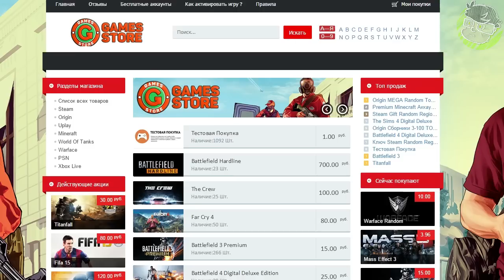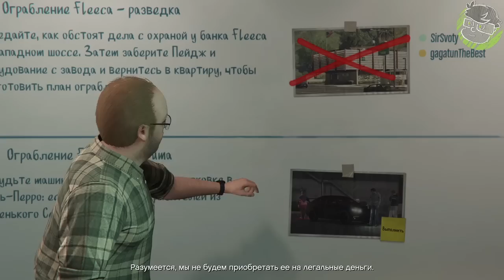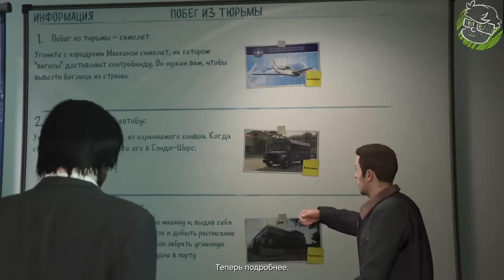НАЧИНАЮЩИЕ ГРАБИТЕЛИ! - GTA ONLINE #147